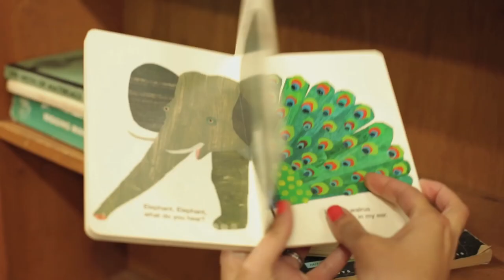Thank You Notes -- Make Someone Happy No. 8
When I was little, my mom always told me to tell my school bus driver "thank you" when I exited the bus. I didn't realize why it was so important at the time, but over the years, I've realized how many people make our lives better as part of their jobs and rarely receive a thank you. And for me, it's fun and easy to stick thank-you notes wherever I go! So I encourage you to take a moment to not only thank the people you see face-to-face in your everyday life, but also those rarely get to see or thank personally. It's so easy and can mean so much.

// CREDITS //
Video: Modshift
Production Assts: Julia Sir & Michelle Tu
Special Thanks: Michelle Tu
My outfit: dress by Steven Alan, shoes by ShoeMint